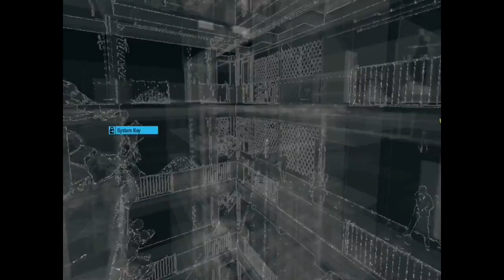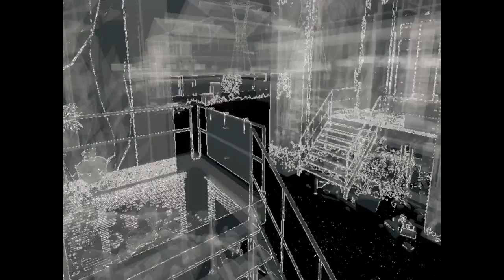Cyan Paradox- Watch_Dogs Part 6